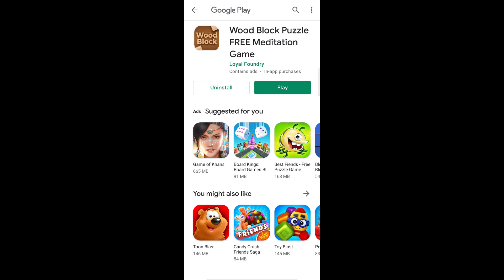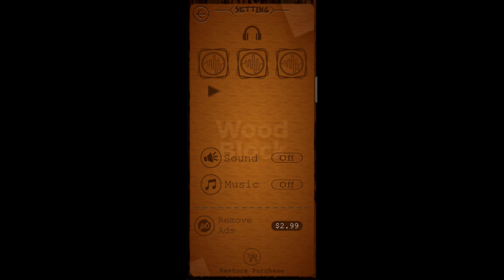Wood Block Puzzle FREE Meditation Game Review | Guruji Gyan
Hello Friends, in this Article we Video a Brand New Game 'Wood Block Puzzle FREE Meditation Game'

Wood Block Puzzle FREE Meditation Game is a Free Game is Very Entertaining and Adventure Game,  This Android Game is Completely Free with Full HD Game Graphics Also Peoples Enjoy this Game. This Game is Very Special Game on Google Play Store and very Entertaining, Adventure and endless game. You Can Play this Game Offline (without Internet).